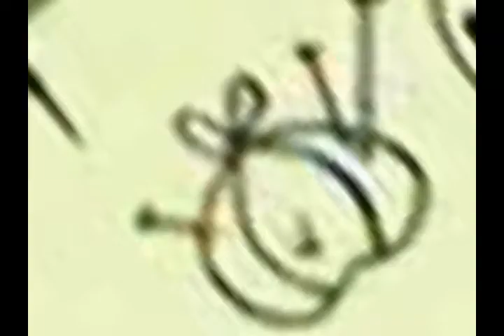Jenny becomes Yoko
FINGAH